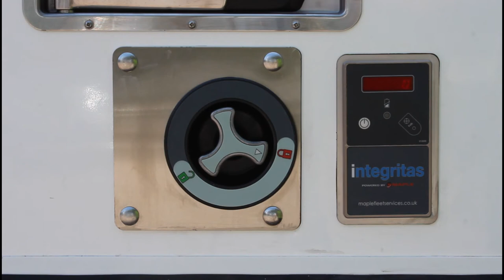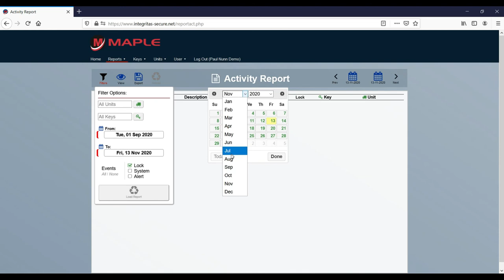Integritas - Electronic Security Seal for Truck & Trailers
Integritas is an integrated lock and seal for use on commercial vehicles. It prevents unauthorised access to a vehicles load area, providing load integrity to goods in transit operations.